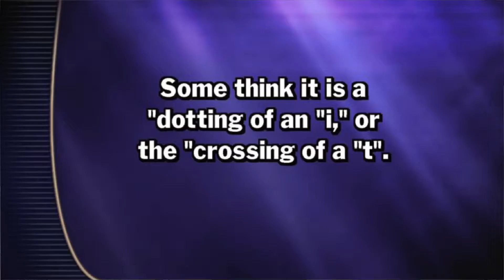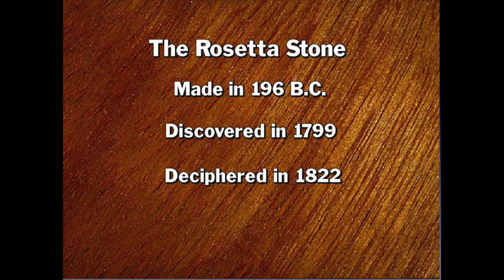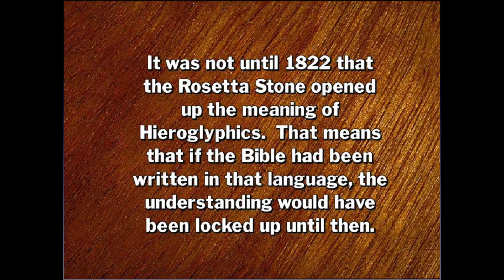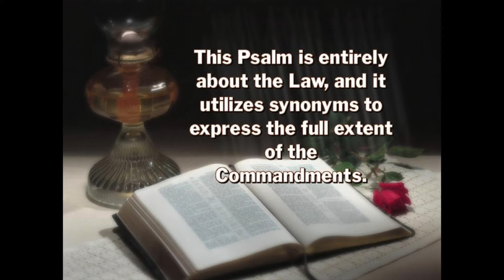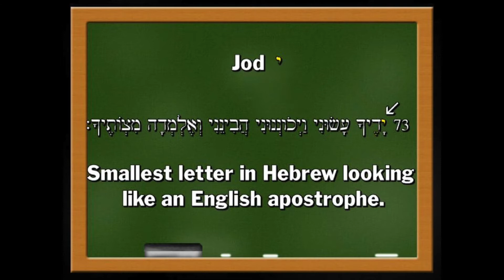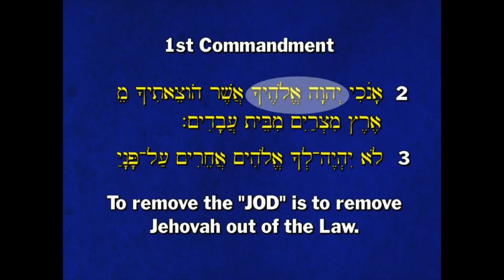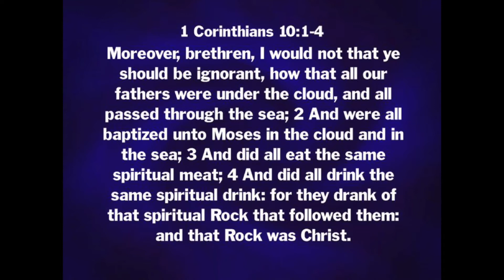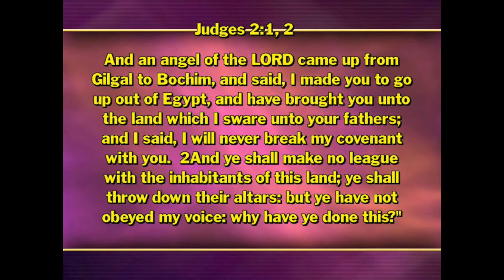Growing In Christ Revival: Psalm 119 The Psalm of the Law Presented by Louis Torres